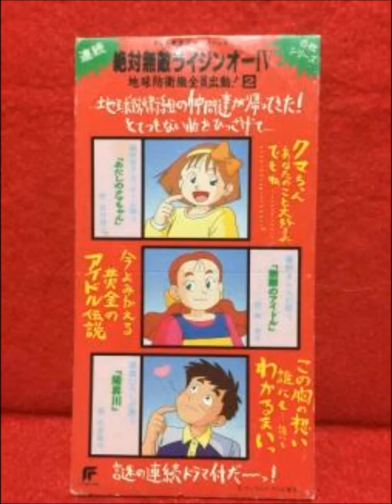連続ドラマCD『地球防衛組の反乱』第２話 なにもの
絶対無敵ライジンオー連続ドラマ『地球防衛組の反乱』第２話　なにもの　です。

前回までのあらすじ　保健室で行われている女子だけの授業を確認するために仁たちは行動を起こすが・・・。